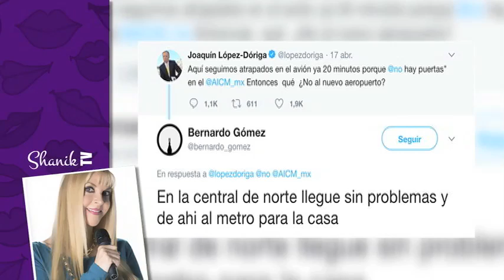JACKY BRACAMONTES: “SÍ ME INSEMINÉ PARA TENER UN HIJO VARÓN” ShanikTv